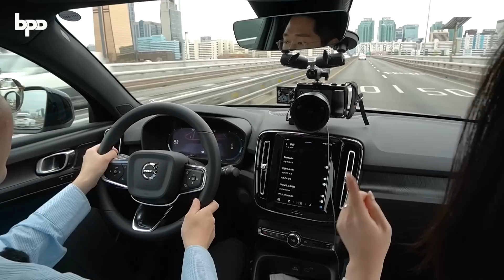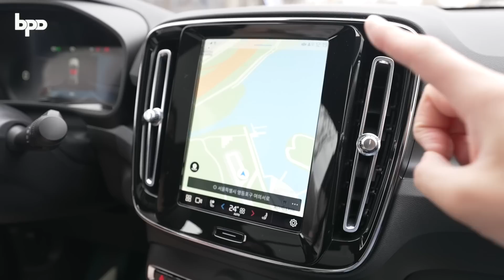잇섭님이 왜 여기에..? 볼보 C40 리차지 시승기 킹받네!!!!!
오늘은 볼보 최초의 전기차인 C40 리차지를 시승했습니다.
과연 6천만원대 전기차인데 괜찮은 성능을 보여줄까요?
그나저나 잇섭님께서 저희 채널에 출연을 해주시다니..
정말 감사하고 영광입니다!!!